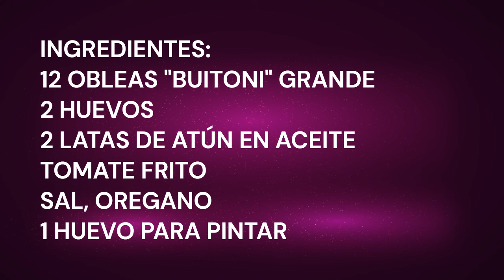RIQUISIMAS EMPANADILLAS DE ATÚN. Delicious tuna dumplings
INGREDIENTES:
12 OBLEAS DE "BUITONI" GRANDES
2 HUEVOS
2 LATAS DE ATÚN EN ACEITE
TOMATE FRITO
SAL, OREGANO Y HUEDVO PARA PINTAR
HORNEAR 15 MINUTOS A 180 GRADOS CENTIGRADOS CALOR ARRIBA Y ABAJO

INGREDIENTS:
12 LARGE "BUITONI" WAFERS
2 EGGS
2 CANS OF TUNA IN OIL
FRIED TOMATO
SALT, OREGANO AND EGG TO PAINT
BAKE 15 MINUTES AT 180 DEGREES CENTIGRADE HEAT UP AND DOWN